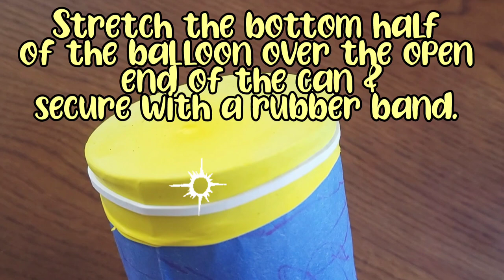Do it Yourself Musical Instruments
Reed & Charlotte make homemade instruments: drums, kazoos and maracas out of items that are more than likely already in your house.   Do you have tin cans, rubber bands, wax paper, balloons, plastic spoons, dreid beans and plastic eggs?  Then you can make all three of these instruments today! Follow along and see how.  I would have to say that they liked the maracas the best and continue to shake them up daily.
Visual effects powered by Giphy